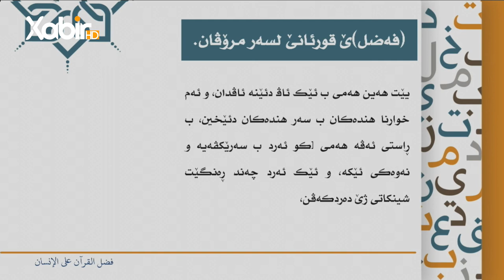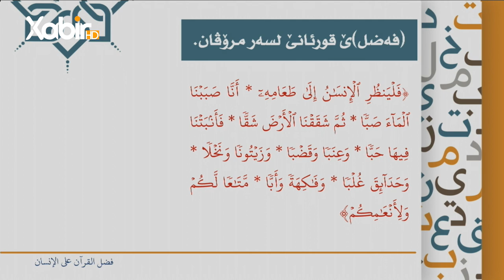بەرنامێ دگەل قورئانێ | ماموستا فوئاد على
بەرنامێ: دگەل قورئانێ
پێشکێشکرن: ماموستا فوئاد على

ـــ
هەمى ئەکوانتێن دەزگەهێ خابیر